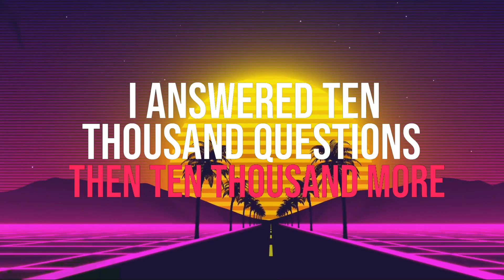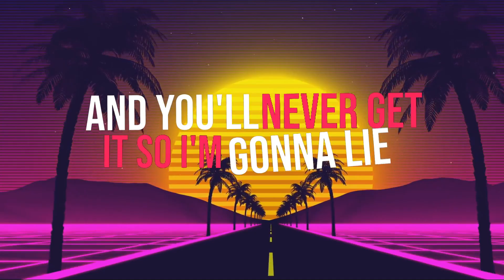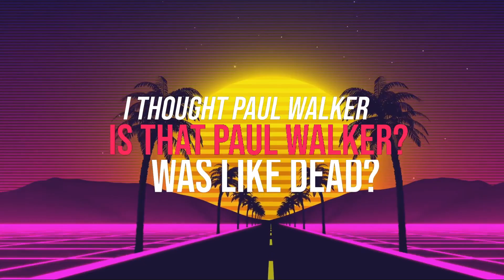Jonathan Craig - 10,000 Questions (Official Lyric Video)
10,000 Questions is a parody of a popular song that you may have heard before. I was inspired by my wife to write this song and we had fun working on it together. I hope you can relate to this song and get a laugh or two in the process of listening to it.